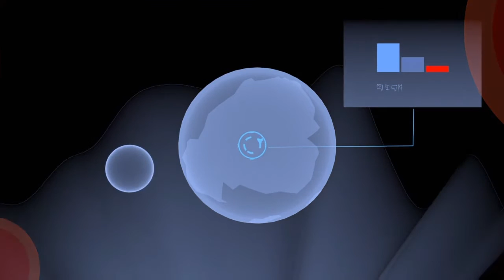Playstation Plus 2017 Diciembre kung fu panda - Formas 8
Por un lado tenemos al Sma... un juego de lucha en donde tienes que sacar al adversario de la plataforma, inspirado en la película del panda Bruce Lee / Y por el otro lado, un plataformero, con una historia callada, donde la música te duerme.